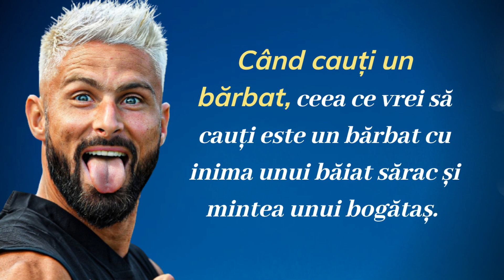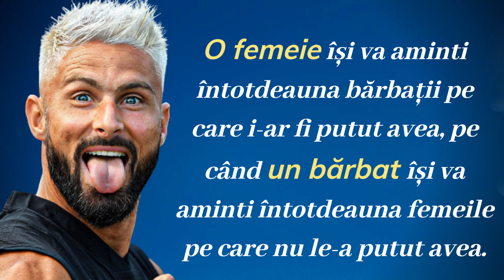Proverbe despre Bărbați | Citate Interesante despre Bărbați și Masculinitate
proverbe bărbați
citate bărbați
proverbe masculine
citate masculine